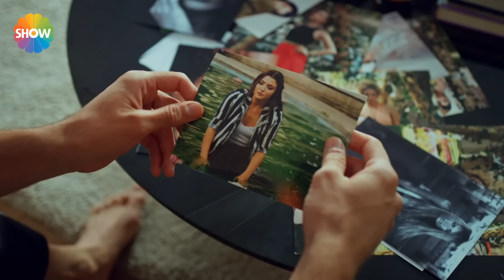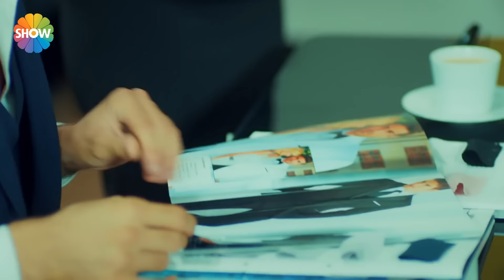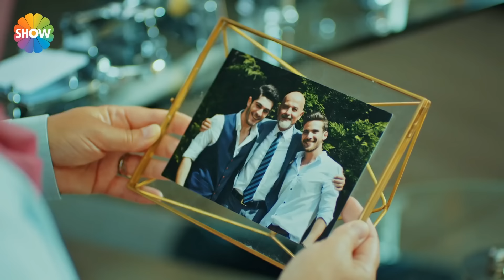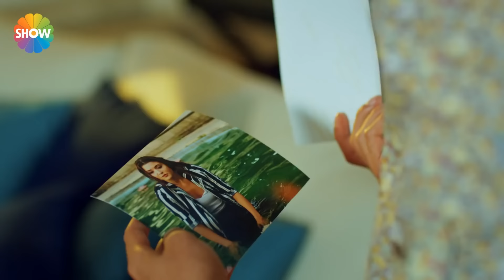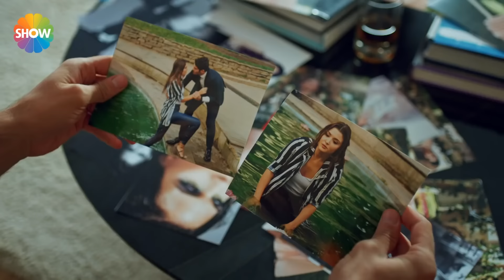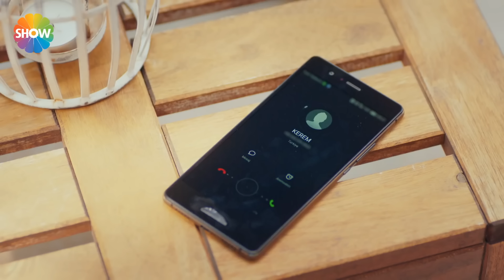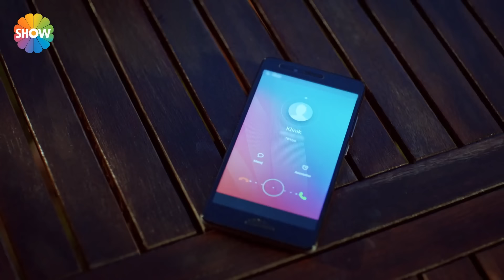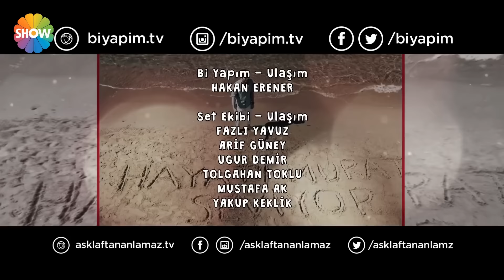Aşk Laftan Anlamaz 10.Bölüm - ᴴᴰ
“Aşk Laftan Anlamaz”ın 10. bölümünde; Murat ve Didem'in düğün hazırlıkları devam etmektedir. Azime de bu yüzden Sarte'ye gelir. Hayat, onunla konuştuktan sonra umutlanır. Çünkü Azime, Murat'ın kalbinde bir başkasının olduğunu söylemiştir. İpek, Cevat'la yüzleşir, ardından Kerem'le arasını düzeltir. Kerem ise kızların bahçesine kurulan İbrahim'i kıskanmaktadır. Aslı, Hayat'ı ziyaret etmeye gittiğinde Didem'le karşılaşır ve hamileliğine dair bir detay fark eder. Murat, herşey yetmezmiş gibi bir de gazetecilerle uğraşmaya başlamıştır. Aslı, İpek ve Kerem'i de yanına alıp Didem'i araştırmaya başlar. Gerçeği öğrendiklerinde ise çok geç kalmışlardır.

Yapım: Bi Yapım
Yapımcı: Burak Sağyaşar
Yönetmen: Bahadır İnce
Senaryo: Nuray Uslu